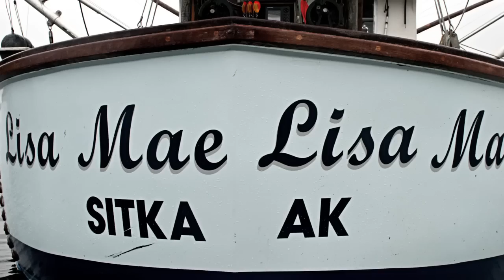The Good Catch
The Seafood Producers Coop is an organization owned by independent small fishermen who use environmentally sustainable hook and line methods to catch salmon and halibut in the waters of the Gulf of Alaska. This short film is part of my ongoing documentation of global fisheries and ocean issues. I